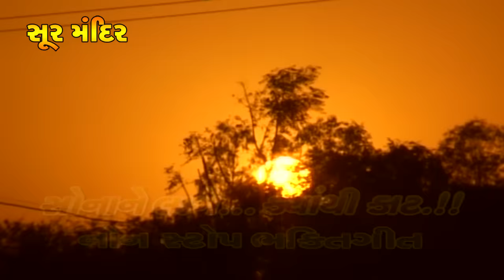જાગ ને જાદવા | Jagne Jadva | Praful Dave | Sona Ne Lage Kyathi Kaat | Prabhatiya Bhajan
Jagne Jadva : Praful Dave : Prabhatiya : Soormandir
Full VIDEO

Song : Jagne Jadva
Singer : Praful Dave
Label : Soor Mandir

Play this song on
Saavn  :
Gaana  :